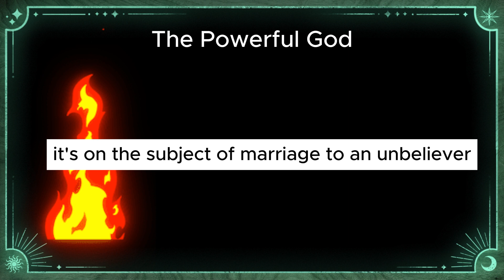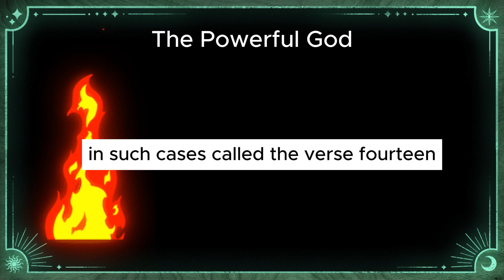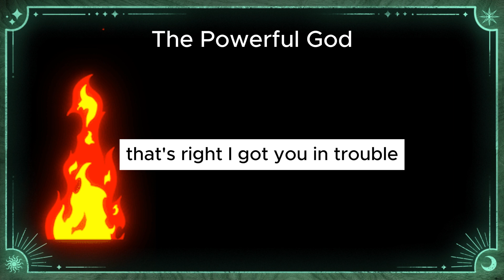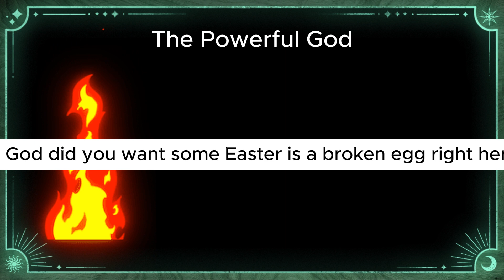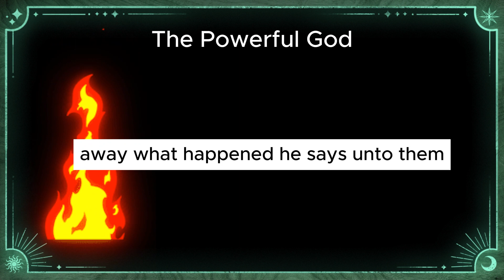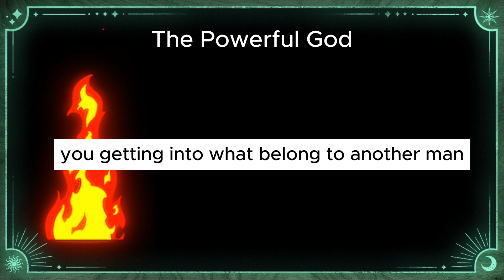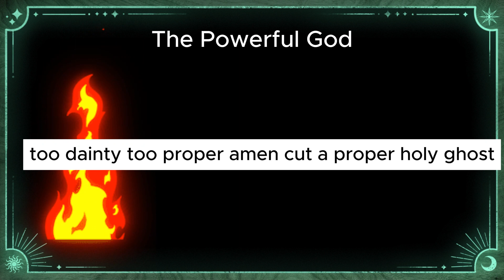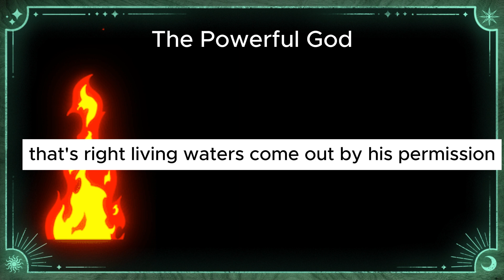Pastor Gino Jennings Remarriage and divorce (Pastor Gino Jennings )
Pastor Gino Jennings Remarriage and divorce

Holy Scriptures First Church of Our Lord Jesus Christ with Pastor Gino Jennings.
Watch and take note of the Scriptures as Pastor Gino Jennings preach the word.